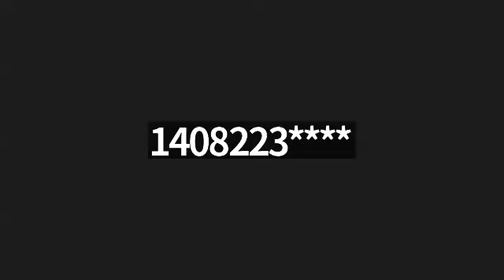February 4, 2024 morning worship at Stone Church of Willow Glen, San Jose, California